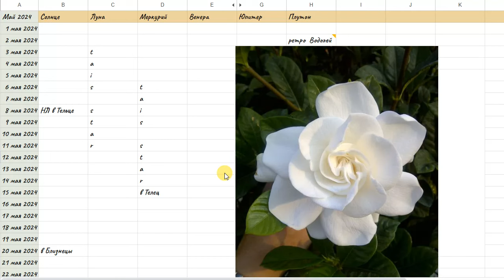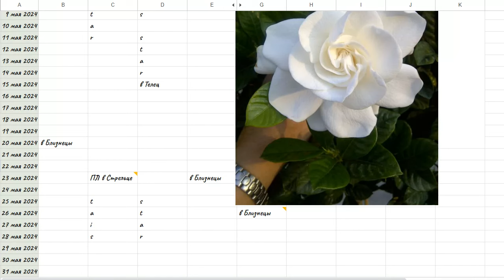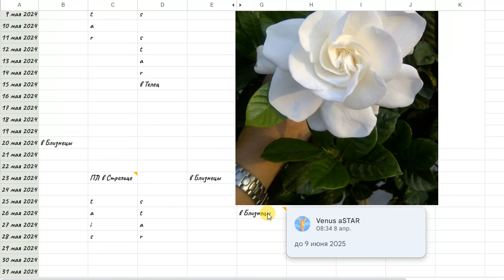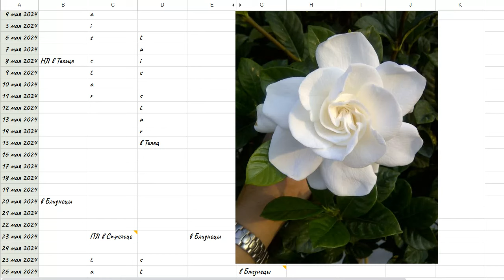Гороскоп на Май 2024 ракгороскоп 🌺